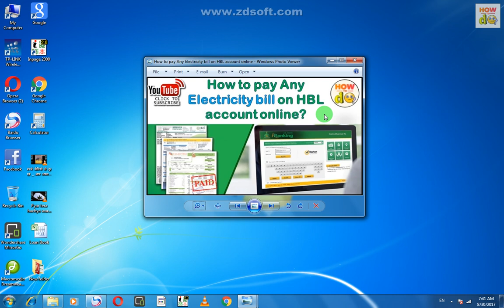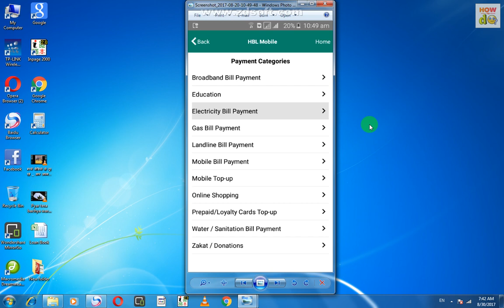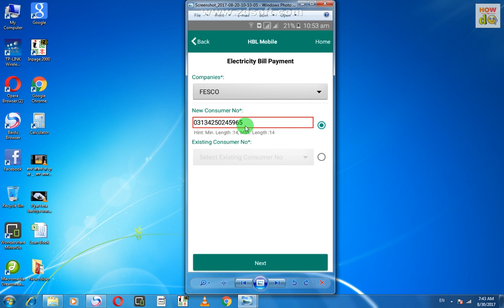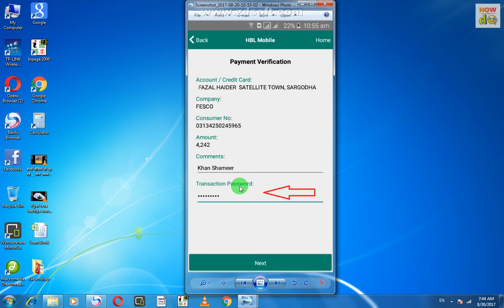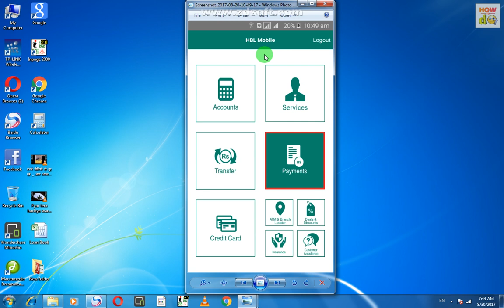How to pay any Electricity bill on HBL Account online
In this Tutorial "How to Do" will teach show you How to Pay Online Utility Bills in Pakistan Step by Step in Urdu Video Tutorial?. The Mobile Account bill payment service brings you a hassle free and secure way to pay your Electricity, Gas, Education payment, Telephone, Water and Internet bills. Now you can easily pay your utility bills from your Home.